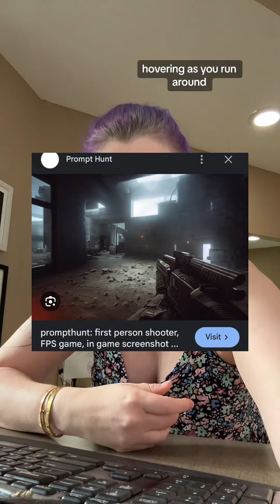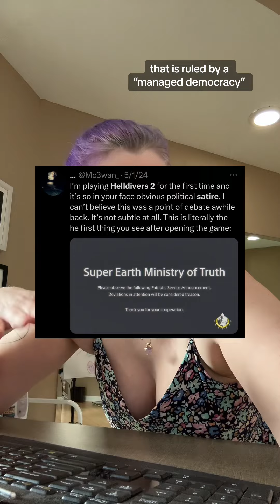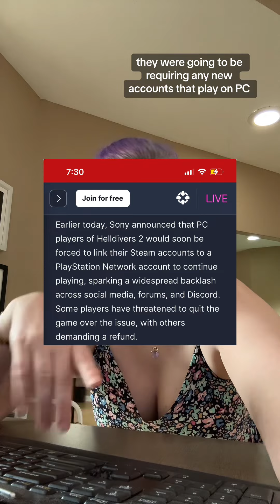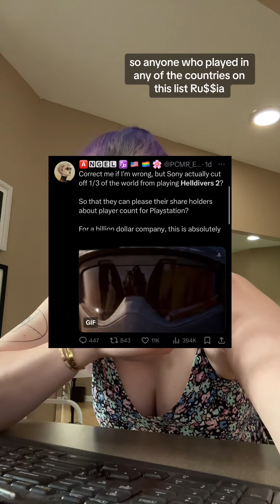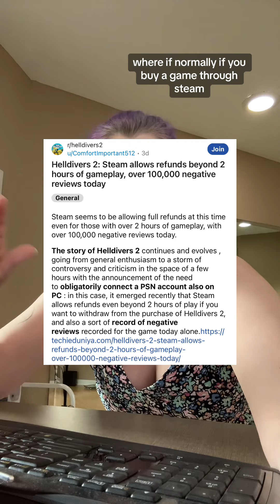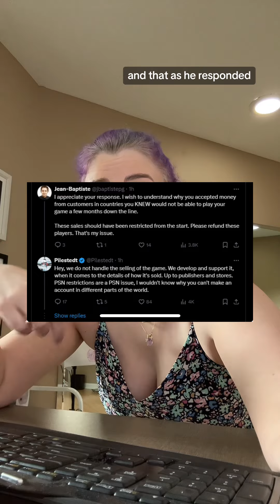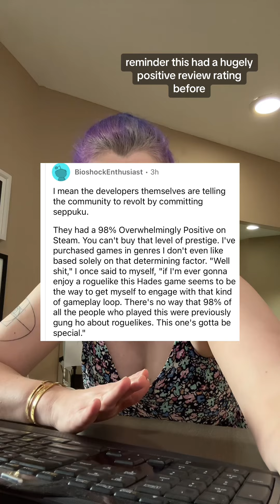Niche 🫖 Episode 53: Helldivers 2 players successfully make Sony back down